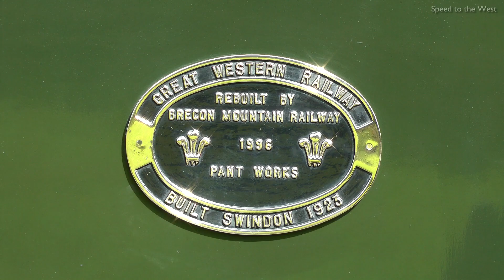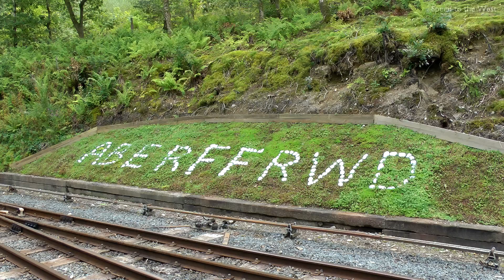The Vale of Rheidol Railway - 02/09/14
More action from the trip to North Wales, this time we move a little further south, to the Vale of Rheidol Railway. During our visit, two of the VoR's rather impressive 2-6-2T locomotives were in action, these were no.8 'Llywelyn' and no.9 'Prince of Wales', the latter now turned out in a superb Cambrian Railways black livery. Also in action was Kerr Stuart Wren Class 0-4-0T No.3114, operating at Devil's Bridge on 'Driver for a Fiver' duties on a cut off siding.

Shots included are:

 No.8: Capel Bangor, near Aberffrwd with the Cwm Rheidol Reservoir in the foreground, and arriving at Devil's Bridge, running round and departing.
 No.9: Near Capel Bangor and arriving at Devil's Bridge.

The final shot shows both locos passing at the recently reopened Aberffrwd Station.

Filmed on a Panasonic HS900 with a Pro Sound L92AA microphone.